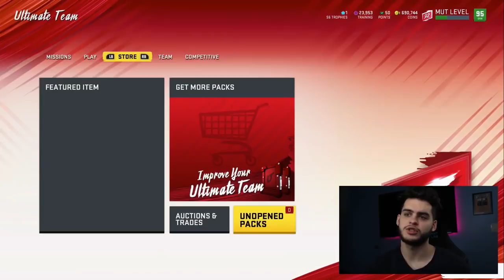FREE AGENCY PROMO PART 2 IS HERE! INSANE 98 MASTER BRADY, AND BYRON! MUT REWARDS COMING! | MADDEN 20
mut 20
 ULTIMATE TEAM
poodle

madden 20